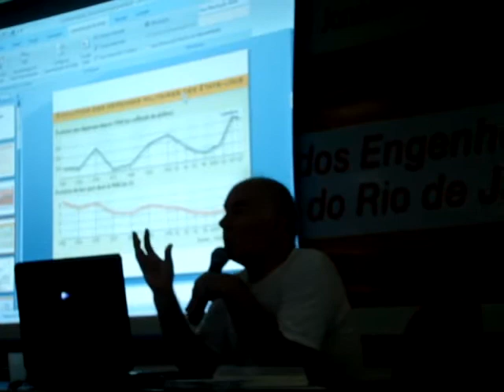Trecho do curso sobre o desenvolvimento dos EUA, ministrado por Reginaldo Moraes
O curso "Estados Unidos como país em desenvolvimento: da formação da nação à formação do império" foi ministrado pelo professor Reginaldo Moraes (INCT/Ineu) nos dias 9, 10, 16 e 17 de março. O professor abordou o desenvolvimento econômico do país desde sua formação, passando pela opção por uma economia de guerra até sua passagem para o capitalismo corporativo e financeiro, mostrando as terríveis consequências do seu modelo desigual e concentrador tanto para os trabalhadores de lá quanto para o restante do mundo. Neste vídeo o professor apresenta a síntese de um dos módulos do curso.